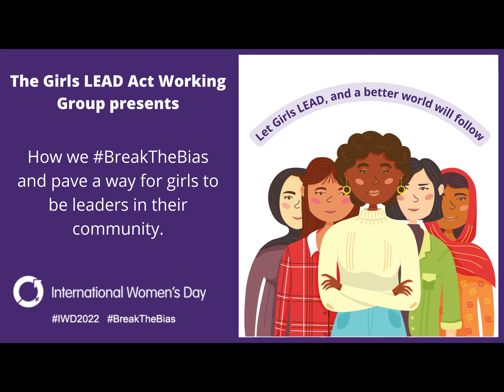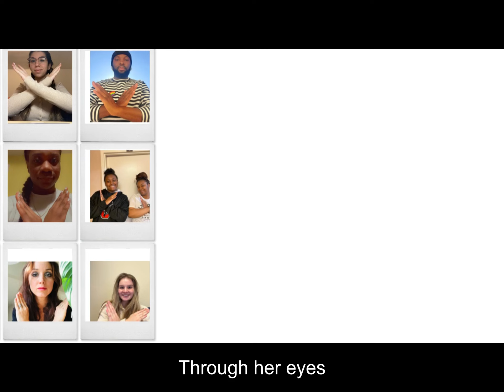Celebrate International Women's Day — Pass the Girls LEAD Act!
In honor of International Women's Day 2022, we ask how you will breakthebias to end gender stereotypes!

Tell Congress to support the GirlsLEADAct (H.R. 1661/S.634,) which is a bill that supports and expands civic engagement and political leadership of adolescent girls around the world.

"Gender equality today, for a better tomorrow."